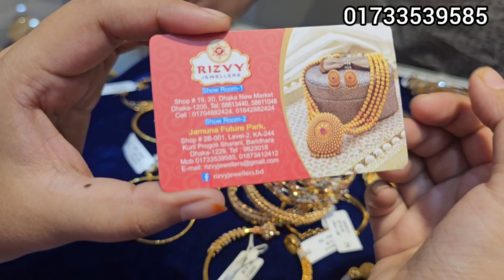টার্কিস সিঙ্গেল ব্যাঙ্গেল রিজভী জুয়েলার্স/Gold bangles